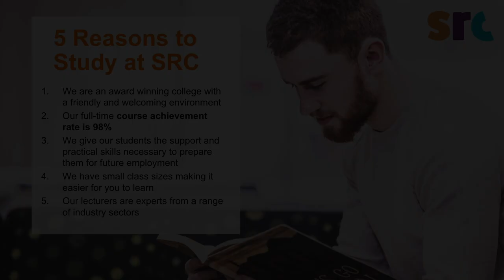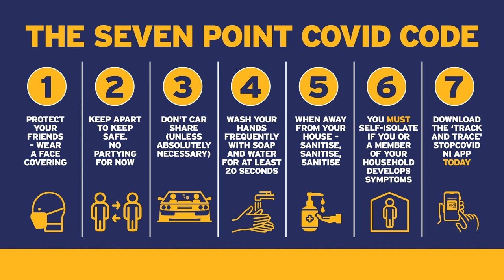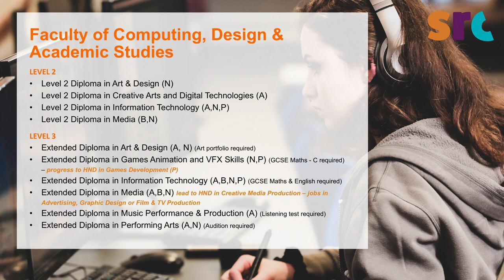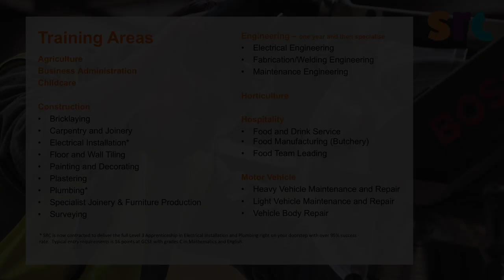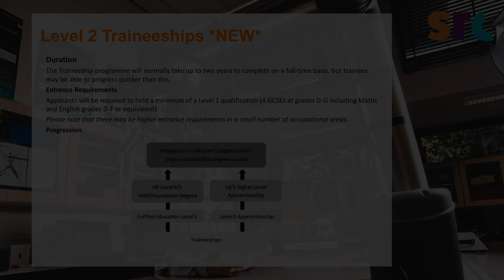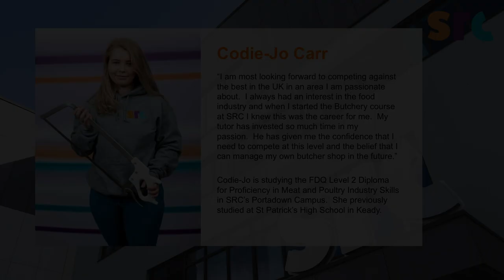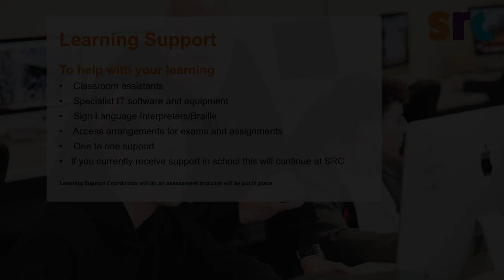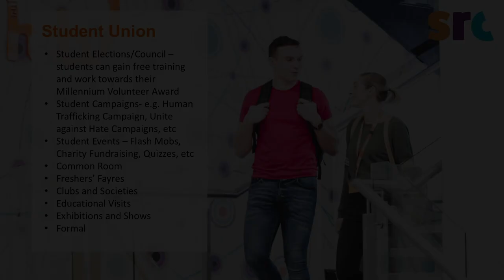Further Education Presentation